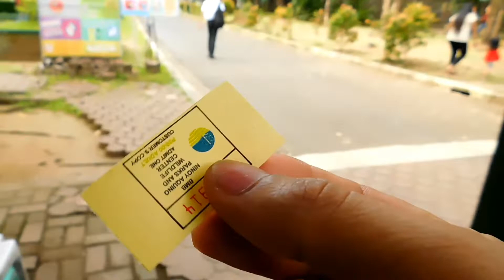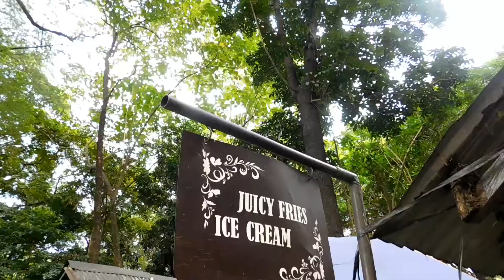My lake sa loob ng wildLife (firsttime)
Mga lakwatsa firts ko pumunta dito s wildlife. Na amaze ako dahil nkita ko yung ganda nya hindi lng sya  basta park my lake din doon. Ang ganda ng view at fressh yung hangin

Mga lakwatsa perfect to pra sa inyo lalo na sa mga mag jowa at family.

Suliiit yung punta nyo dto
At ma enjoy yung mga animals at magandang. View ng lake .

Pwede din dito mag photoshoot .
At any occation.

Sooooooo tara na mga lakwatsa